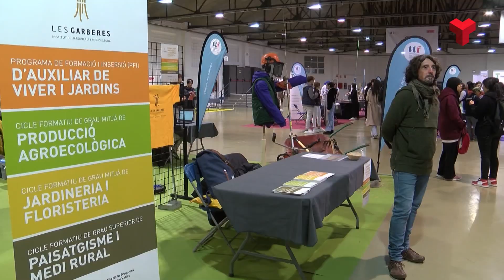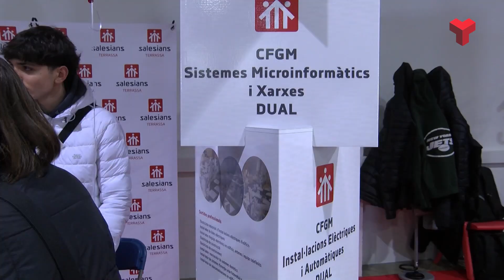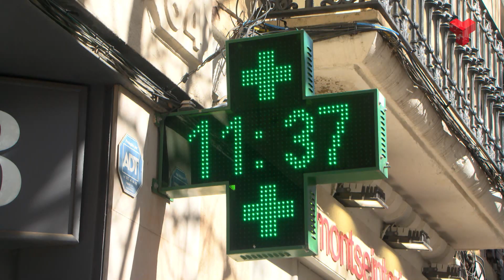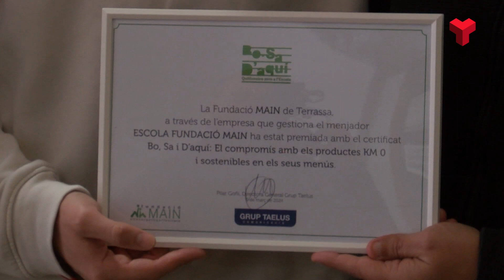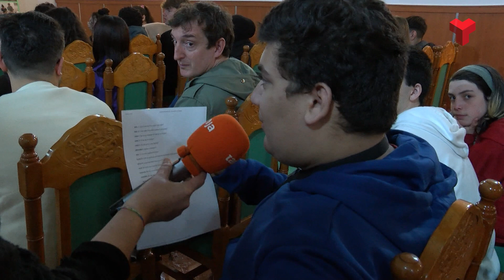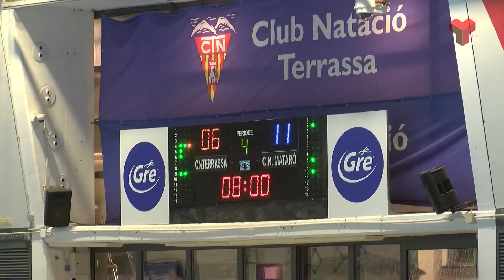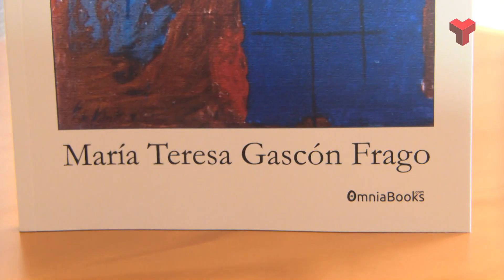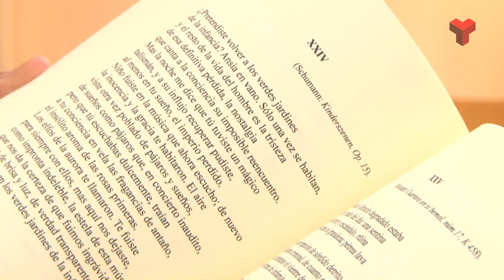Informatiu Migdia 06 03 24